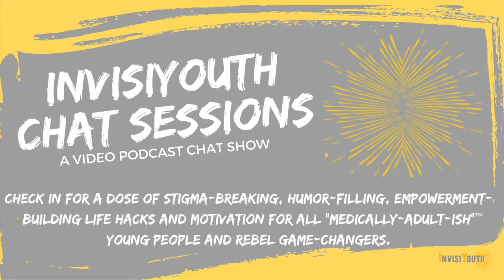E37:InvisiYouth Chat Sessions with British Paralympic Track&Field athletes Livvy Breen & Polly Maton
Win those medals! It was just Olympic and Paralympic season and we’re celebrating our appreciation for sports, and the power of para-sports by having two special guests that have been athletes at the Tokyo2020 Paralympic Games. Say hello to Team Great Britain’s returning Track and Field athletes, Polly Maton and Livvy Breen. Both Polly and Livvy are para-sprinters and long jumpers (competing in different categories). Their talents combined with determined hard work have made both of these ladies forces in the track and field community, both winning medals in international competitions and both being on Team GB’s Paralympic teams in Rio 2016 with Livvy also being on the London 2012 Paralympic team too!

And Livvy is even a BRONZE MEDALLIST winning the women's long jump in T38 category in Tokyo 2020!!

With these ladies being teammates and friends for many years, traveling the world competing in para-athletics, this episode feels like you’re hanging out with the ladies. In this episode, Dominique, Polly and Livvy bring the humor as they answer our rapid fire questions, like why the Team GB Paralympic gear NEEDED to have that bucket hat for Polly, and what other sport Livvy would love to compete in.

We get our journalist hats on with our “Medical Pop Headlines” Paralympics News Edition segment as these Paralympians and Dominique give their hot takes on some of the biggest news stories, like the discussion of athletes’ mentalhealth needs after SimoneBiles and NaomiOsaka bring mental wellbeing to light in Tokyo 2020, their thoughts on combining the Olympics and Paralympics in Paris 2024, and how femaleathletes uniforms got way to much media attention—including Livvy’s own uniform briefs.

We hit the middle of our episode with TWICE the Story Time with our guests about competing at the Paralympic Games. Polly remembers how she may not have been invited to an Olympic/Paralympic party at her school when she returned from Rio 2016. And Livvy talks about when she was the leader in the 4x100 relay at her first games in London 2012---and how it felt to have a full stadium and 300 classmates cheering her on.

Second half of this episode will give everyone life advice, humor and example stories for those wanting to get active with a chronic illness/disability. Livvy and Polly talk about how sport has boosted their confidence as they’ve grown into young women with their respective chronic illness/disability, and what are the different options YOU can take if you’re wanting to try a new sport for the first time with your chronic illness/disability. They chat on why doing your Google homework on how other young people have played sports with disabilities/chronic illnesses will give you the advantage in getting to join school sport teams or clubs. And we give our thoughts on how to reply when you’re told you are “inspirational and brave” for nothing but existing in your sport uniform. We end the episode with a burst of energy as these Paralympians drop some major nuggets of motivation.

Learn how to combat stigmas of what doing “sports with a disability/illness” looks like, why paraathletics make the BEST Instagram follows, how failure is the best thing, give the details on why your relationship with your body strengthens through sports, and why you are just as capable as anyone to do sports. Polly and Livvy are reminding you in this podcast that you can do ANYTHING as long as positivity, humor, hard work and teamwork are attributes of your sporting experiences, from your backyard to the world stage.